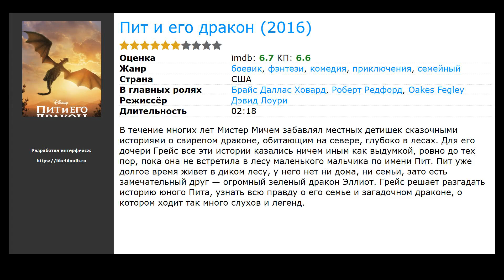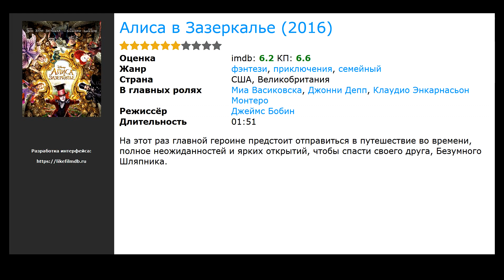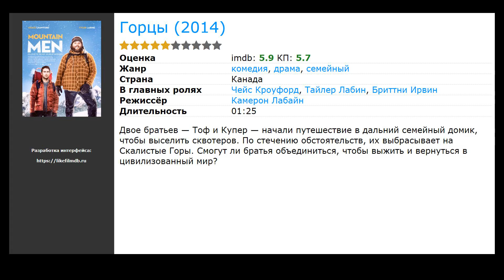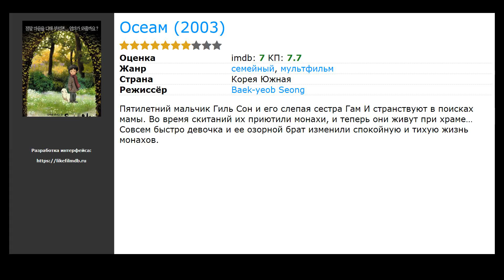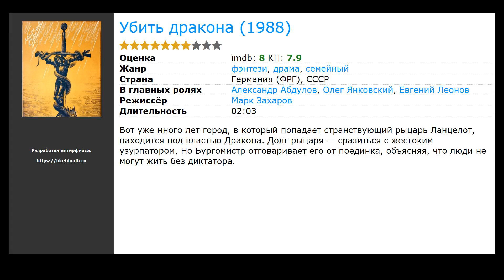18 лучших фильмов семейных про огонь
Список лучших фильмов семейных про огонь по мнению зрителей:

00:00 Вступление
00:10 Дамбо (2019) / жанр: фэнтези, семейный / в главных ролях: Колин Фаррелл, Майкл Китон, Дэнни ДеВито
00:23 Маленькая ведьма (2018) / жанр: фэнтези, драма, комедия / в главных ролях: Каролина Херфурт, Аксель Праль, Луис Ворбах
00:34 Звездные парни (2017) / жанр: драма, семейный, биография / в главных ролях: Пихла Виитала, Антти Луусуаниеми, Малла Малмиваара
00:50 Пит и его дракон (2016) / жанр: фэнтези, приключения, семейный / в главных ролях: Брайс Даллас Ховард, Роберт Редфорд, Oakes Fegley
01:03 Алиса в Зазеркалье (2016) / жанр: фэнтези, приключения, семейный / в главных ролях: Миа Васиковска, Джонни Депп, Клаудио Энкарнасьон Монтеро
01:18 Ледниковый период: Столкновение неизбежно (2016) / жанр: мультфильм, фантастика, комедия / в главных ролях: Рэй Романо, Джон Легуизамо, Дэнис Лири
01:31 Робинзон Крузо: Очень обитаемый остров (2016) / жанр: мультфильм, комедия, приключения / в главных ролях: Илька Бессин, Дитер Халлерворден, Маттиас Швайгхефер
01:47 Белль и Себастьян, приключение продолжается (2015) / жанр: приключения, семейный / в главных ролях: Феликс Боссюэ, Чеки Карио, Тьерри Нёвик
02:00 Горцы (2014) / жанр: драма, комедия, семейный / в главных ролях: Чейс Кроуфорд, Тайлер Лабин, Бриттни Ирвин
02:19 Невероятные приключения кота (2013) / жанр: мультфильм, комедия, семейный / в главных ролях: Юг Ле Барс, Shailesh Pandey
02:32 Вкус романтики (ТВ) (2012) / жанр: драма, семейный / в главных ролях: Тери Поло, Джеймс Патрик Стюарт, Александр Бедрия
02:51 Юхан – скиталец (2010) / жанр: семейный / в главных ролях: Робин Педерсен Дэниэл, Крис Кристофферсон, Матильда Берг
03:07 Джек-Джек атакует (видео) (2005) / жанр: мультфильм, короткометражка, приключения / в главных ролях: Брэт &laquo;Брук&raquo; Паркер, Бад Лакки, Илай Фучиле
03:20 Осеам (2003) / жанр: мультфильм, семейный / в главных ролях: Брэт &laquo;Брук&raquo; Паркер, Бад Лакки, Илай Фучиле
03:33 Возвращение в таинственный сад (2001) / жанр: фэнтези, приключения, семейный / в главных ролях: Джоан Плаурайт, Шери Лунги, Алед Робертс
03:47 Элвин и бурундуки встречают Франкенштейна (видео) (1999) / жанр: мультфильм, ужасы, комедия / в главных ролях: Росс Багдасарян мл., Дженис Карман, Майкл Белл
04:03 Убить дракона (1988) / жанр: фэнтези, драма, семейный / в главных ролях: Александр Абдулов, Олег Янковский, Евгений Леонов
04:22 Дьявол и Макс Девлин (1981) / жанр: фэнтези, комедия, семейный / в главных ролях: Эллиотт Гулд, Билл Косби, Сьюзен Энспак